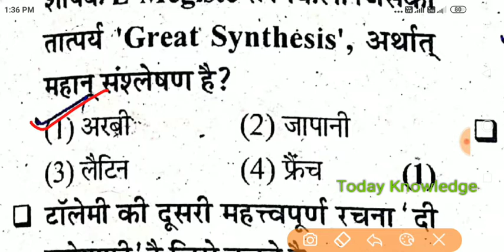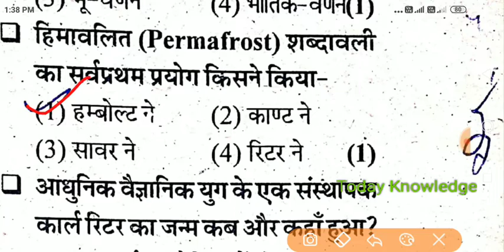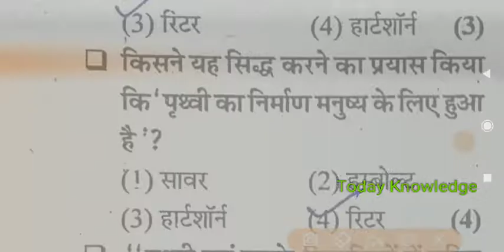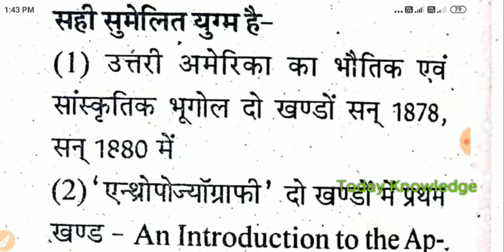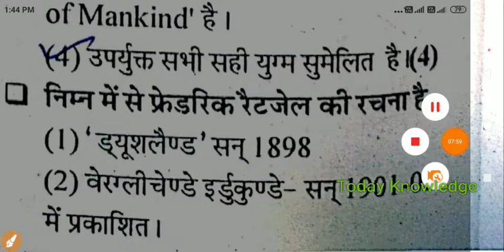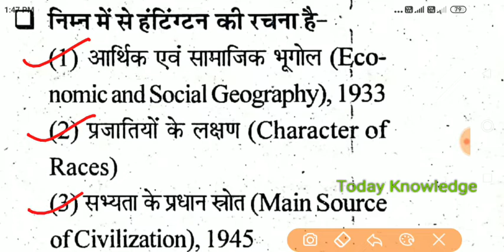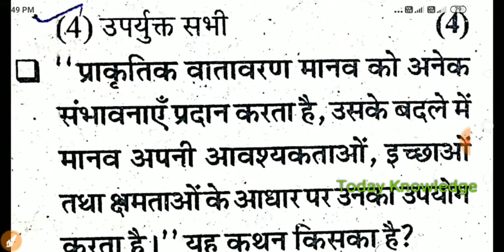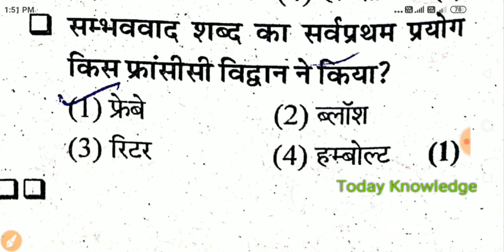Geography★ भौगोलिक विचारधारा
Net, Jrf, Htet, Dsssb, Rpsc सभी के लिए उपयोगी